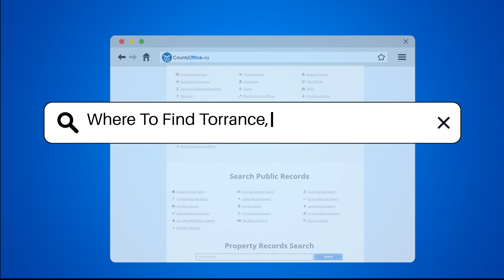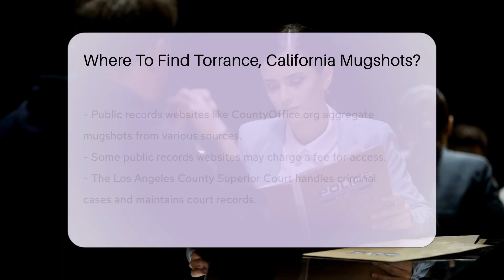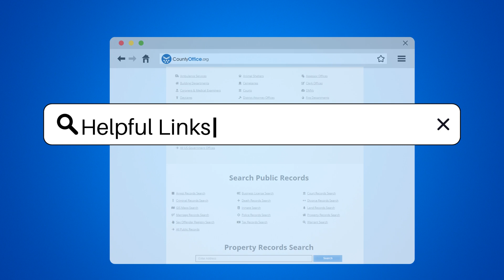Where To Find Torrance, California Mugshots? - CountyOffice.org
Where To Find Torrance, California Mugshots? Have you ever needed to access mugshots in Torrance, California but didn't know where to start? In this video, we'll guide you on how to find mugshots through various government offices and online databases. Discover the steps to obtain mugshots from the Torrance Police Department and the Los Angeles County Sheriff's Department. Learn about accessing public records websites like CountyOffice.org for mugshot searches. Additionally, we'll explore the process of visiting the Los Angeles County Superior Court for comprehensive searches. Understanding the guidelines and procedures for obtaining mugshots is essential to ensure compliance with local laws and regulations.